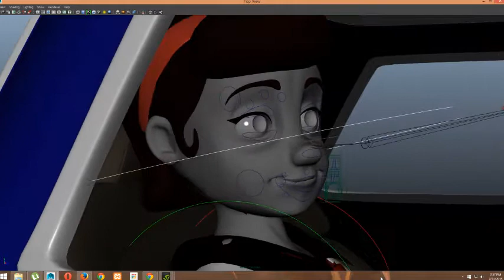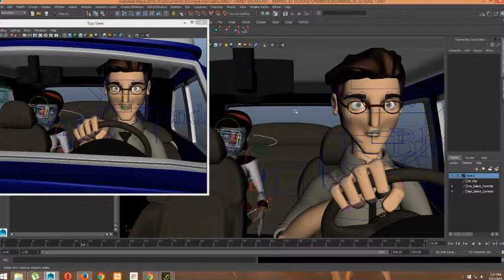Envy - School Arrival Scene v1